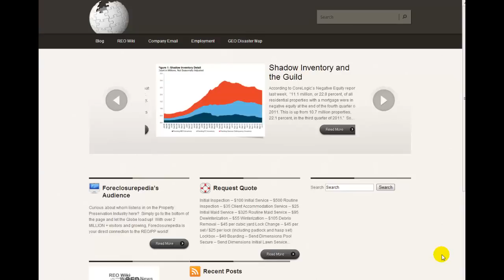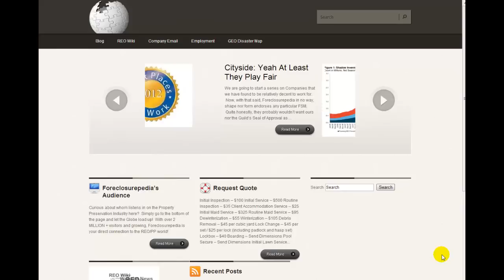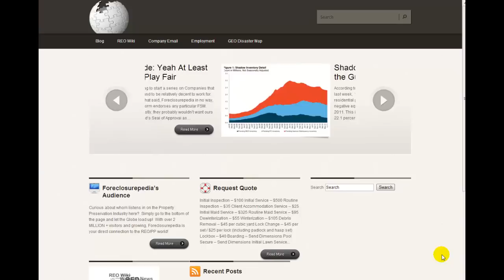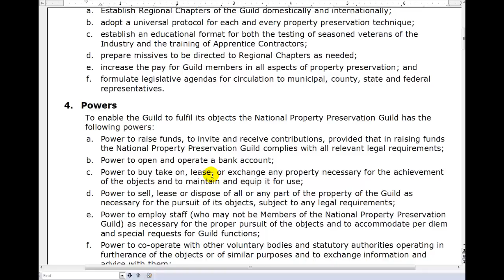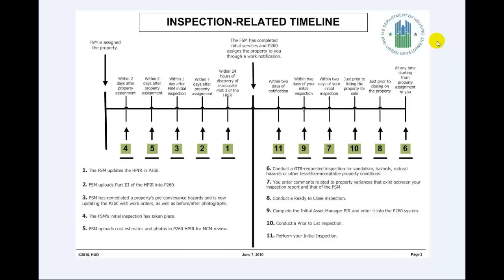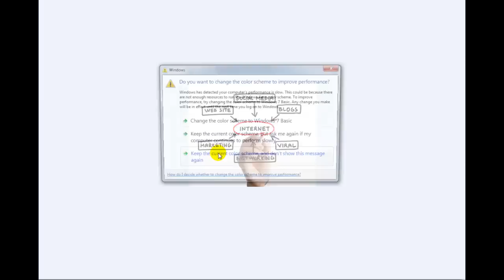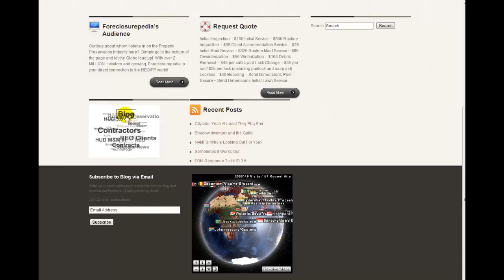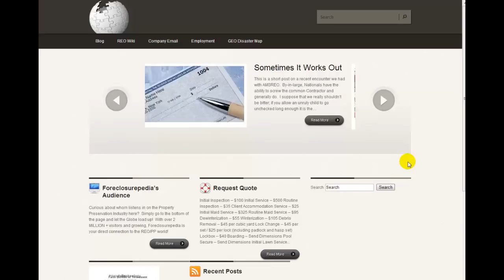National Property Preservation Guild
An Introduction to the National Property Preservation Guild (NPPG).  This Screencast touches on several items of interest to Contractors wanting to join.